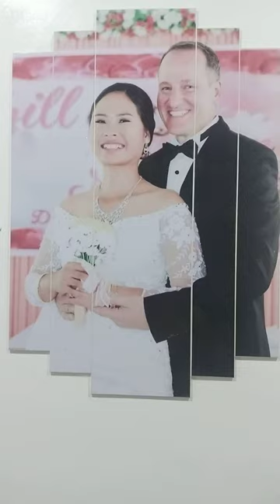Thank You Lord For Loving Me ❤️❤️❤️❤️❤️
written on March 15, 2024 by Jeff Gill
at San Juan, Baroy, Lanao del Norte, Mindanao, Philippines